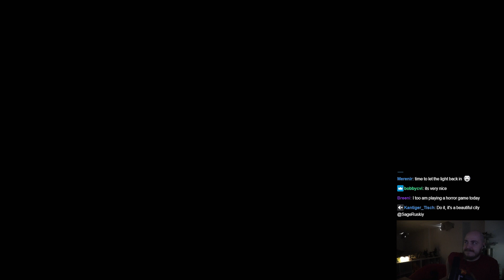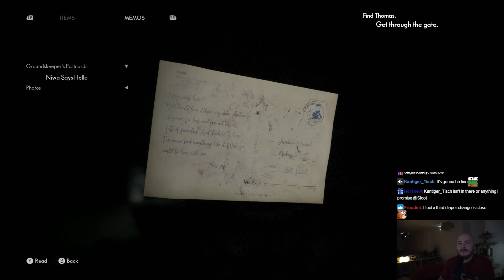This Place Looks Haunted, Better Investigate - The Medium Let's Play [Episode 2]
I'm totally not a wuss with scary games (not real)